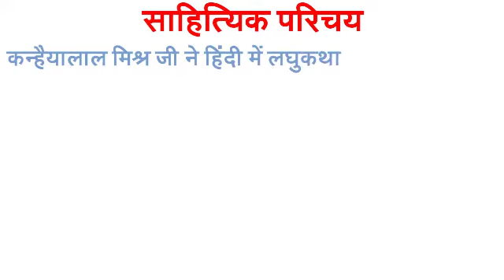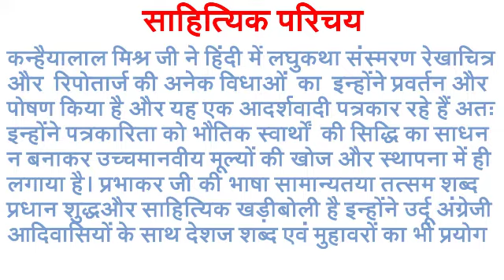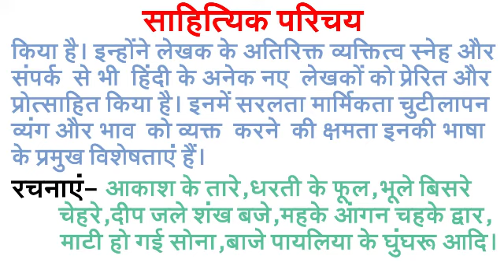|| कक्षा–12th ||कैन्हैयालाल मिश्र प्रभाकर जी का साहित्यिक परिचय (kanhaiyalal ji ka sahityik Parichay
हेलो दोस्तों स्वागत है आप लोगों का फिर से हमारे चैनल सद्गुरु हेल्प एजुकेशन में हमेशा की तरह इस बार भी बोर्ड एग्जाम से संबंधित कन्हैयालाल मिश्र प्रभाकर जी का साहित्यिक परिचय लेकर आएं जो की बहुत ही महत्वपूर्ण है ऐसे ही महत्वपूर्ण जीवन परिचय एवं साहित्यिक परिचय पाने के लिए आप हमारे चैनल से जुड़े रहिए धन्यवाद।

Hello dosto swagat hai aap logon ka hamare channel sadguru help education mein Aaj banenge class 12th ke (kanhaiyalal Mishra Prabhakar) Ji ke sahityik Parichay ke bare mein is channel main aap logon ko aur kisi bhi lekhak ya kaviyon ka jivan Parichay aur sahityik Parichay mil jaenge Jo jo board exam ki taiyari ke liye ye aap logon Ko labhdayak honge agar aur bhi  Hindi se related pareshani hai to comment box mein jawab de uska jald Se jald video banakar aap logon Ko Bata Diya jaega dhanyvad.